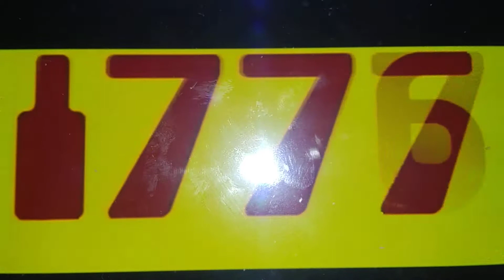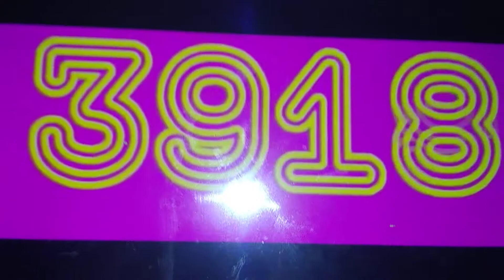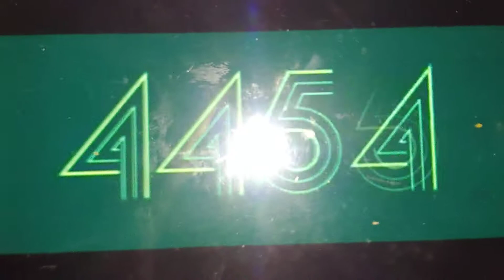November 27, 2018